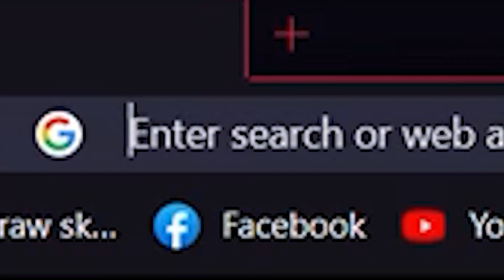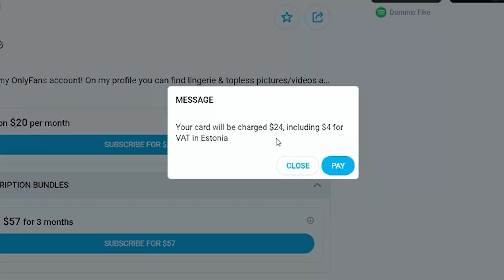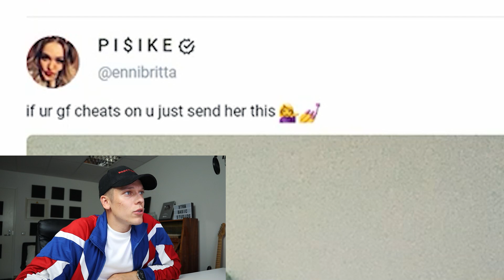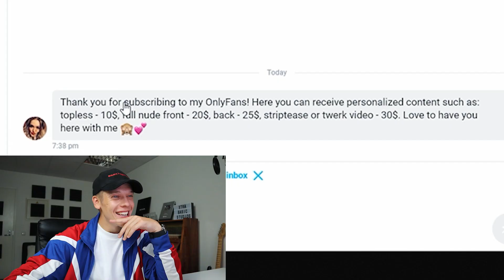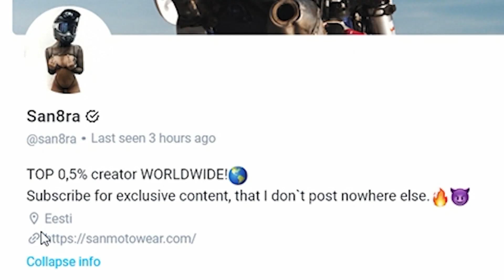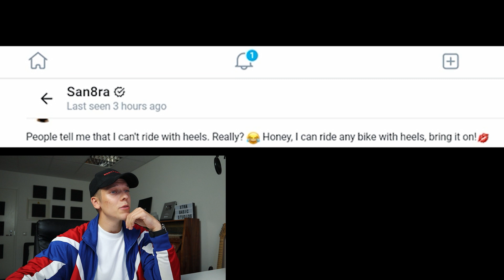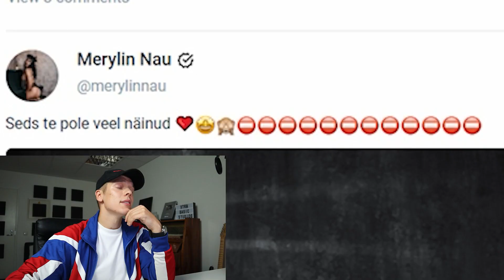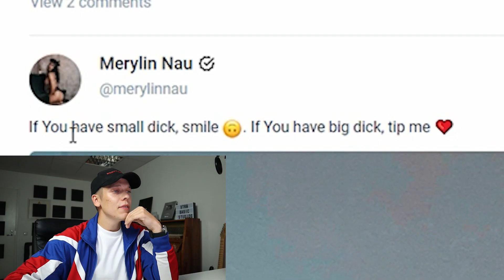EESTI ONLYFANS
ma ostsin eesti suunamudijate onlyfans kontod, et sa ei peaks seda tegema